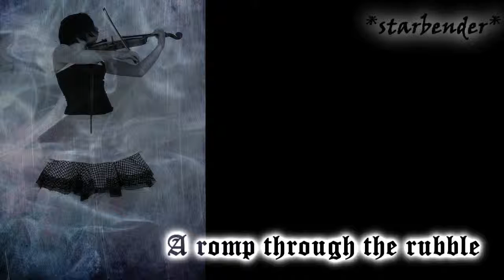A Romp Through the Rubble// Original Score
Copyright TheStarbender, 2011

This is my first orchestra score created with fruity loops studio 10 :) I am very proud of this first attempt! Hopefully I will become better at it the more I use it.